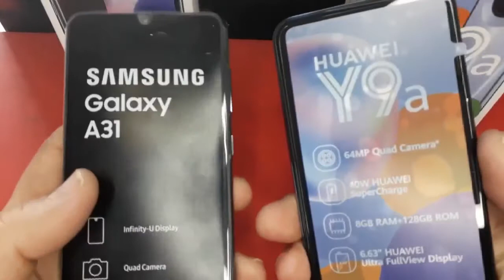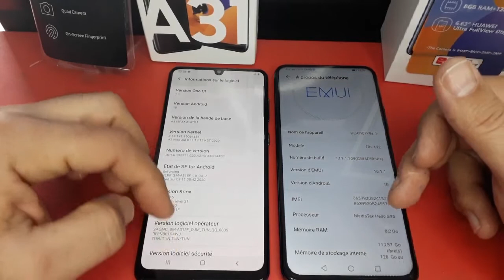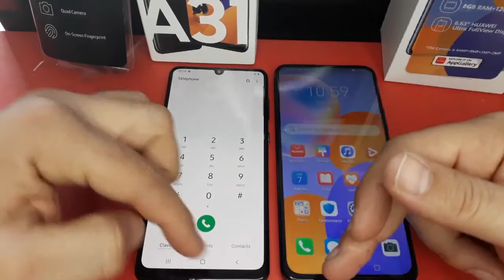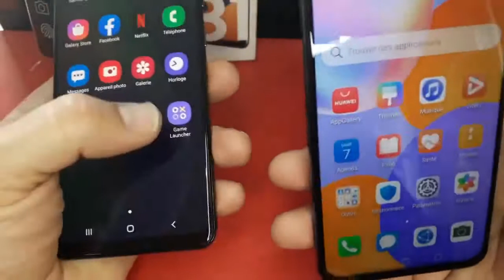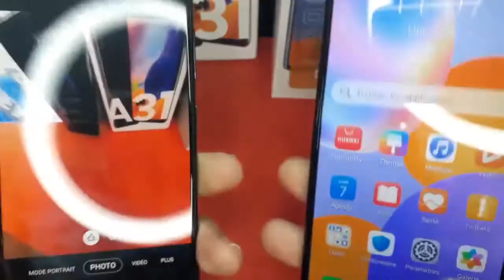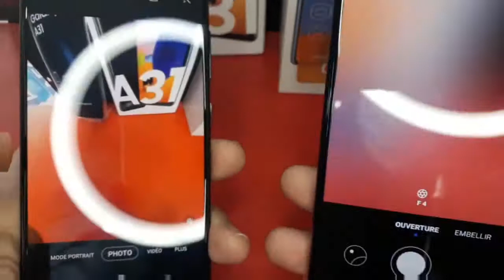Samsung Galaxy A31 vs Huawei Y9a Comparison Test! Which One Is Better?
Samsung Galaxy A31 vs Huawei Y9a Comparison Test! Which One Is Better?,unboxing Huawei Y9a, unboxing Samsung Galaxy A31, test camera Samsung Galaxy A31, test camera Huawei y9, review Samsung Galaxy A31, review Huawei Y9a